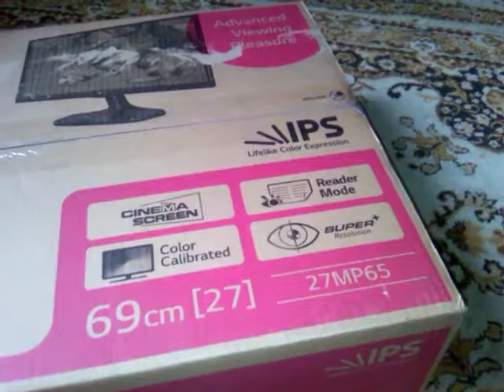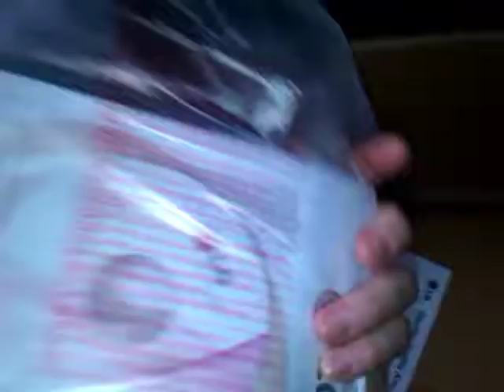LG 27MP56 27" IPS monitor kicsomagolas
LG 27MP56 27" IPS monitor kicsomagolas aka Unboxing